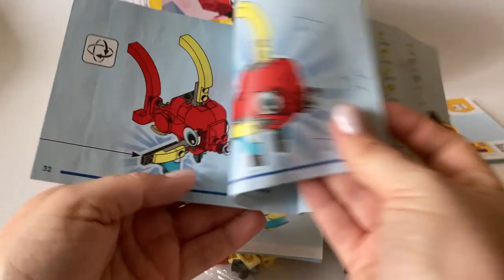RED PHOENIX Lego creator 31145 Unboxing and Building instructions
Unpacking Lego creator 31145 Red Dragon 3in1 . Speed building Red PHOENIX from Lego paper instructions